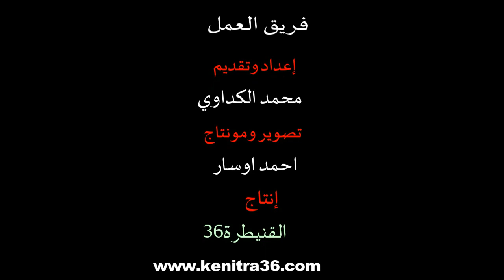لأول مرة.. احجام يتحدث عن تفاصيل الهدف التاريخي للنهضة القنيطرية امام الرجاء البيضاوي